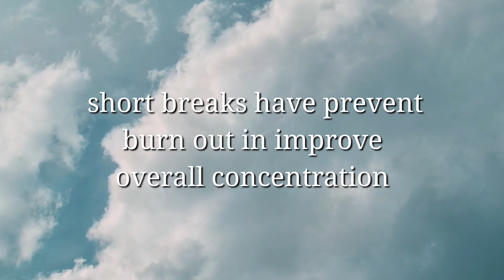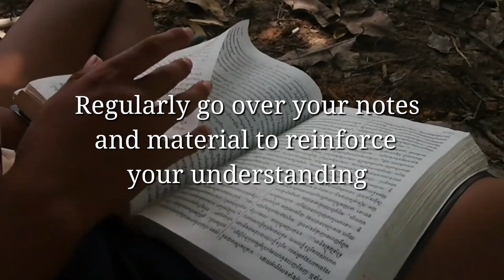Top 10 study tips for 10th grader || Rare tips